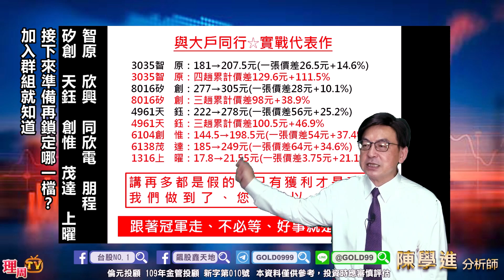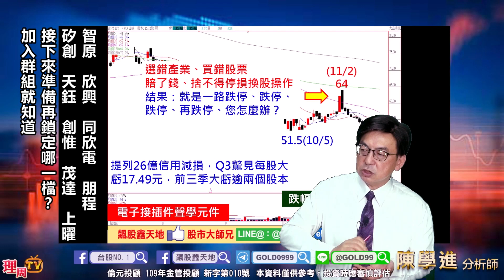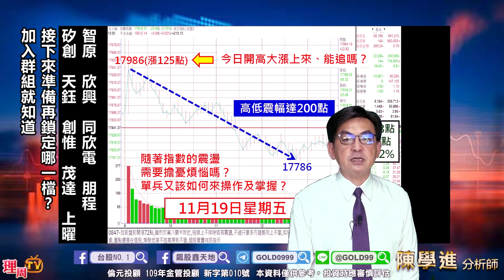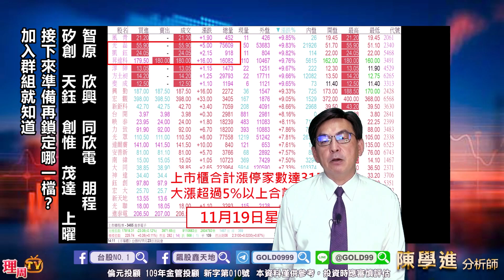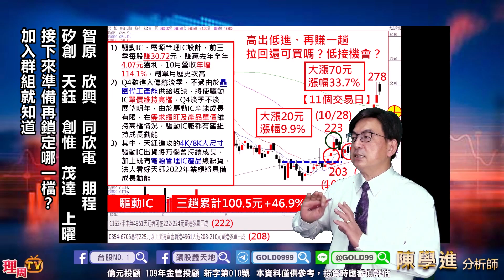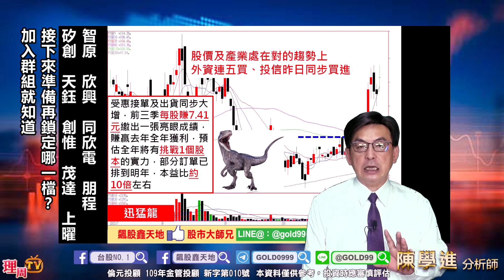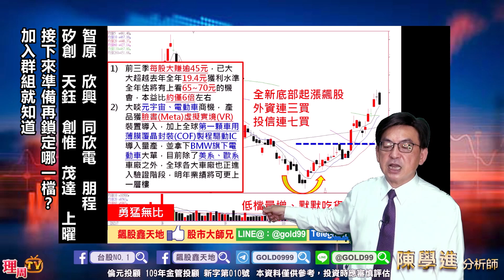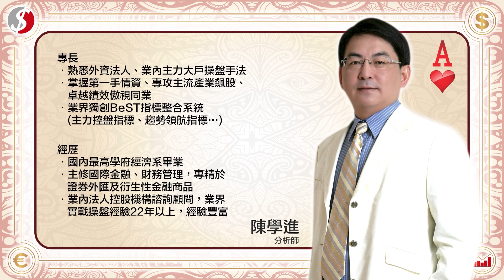理周TV-20211119盤後-陳學進 飆股鑫天地／智原、欣興、同欣電、朋程、矽創、天鈺、創惟、茂達、上曜、接下來準備再鎖定哪一檔？加入群組就知道